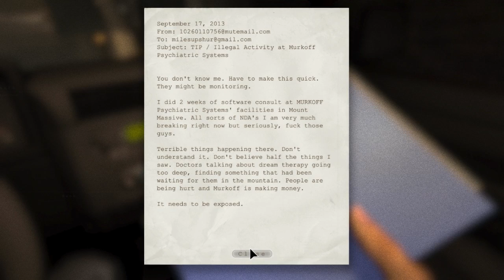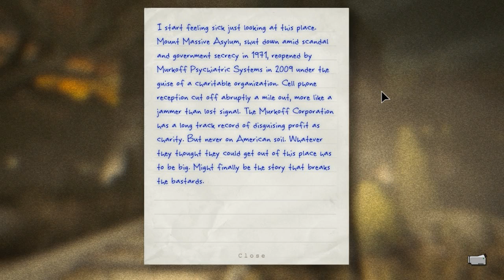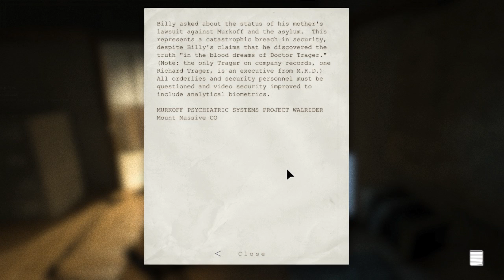Friday Fright - Outlast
Welcome to this episode of Friday Fright where I, for some unfathomable reason, have decided to play a whole slew of horror games for your enjoyment (and my own really).  So join me as I venture into the nightmares of game developers and probably end up crying in the fetal position under my desk.

On this episode we take a look at Outlast, an amazing AAA quality indie horror. In the game you take on the role of an investigative journalist trying to find out what is happening at a corporate run asylum.  Things quickly turn for the worst and you must find your way out.